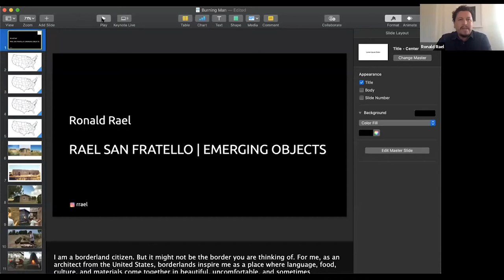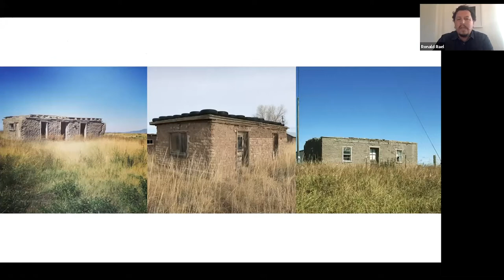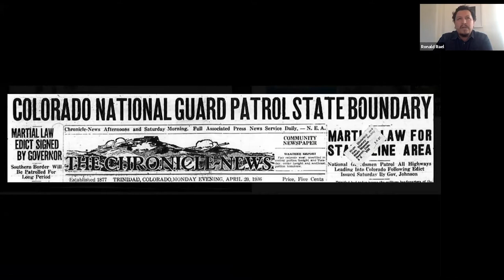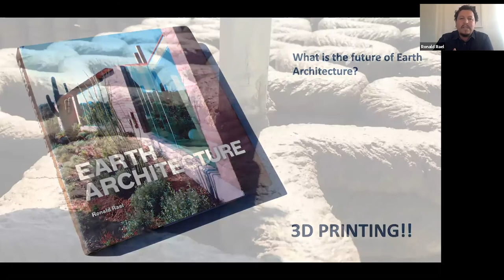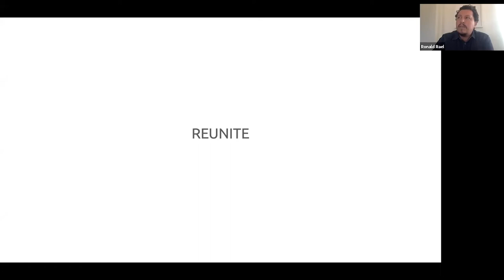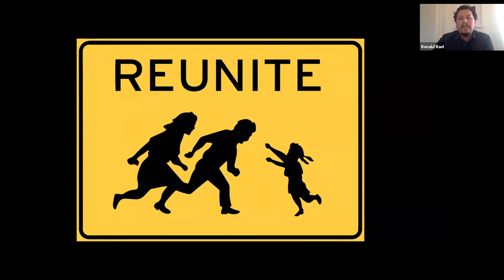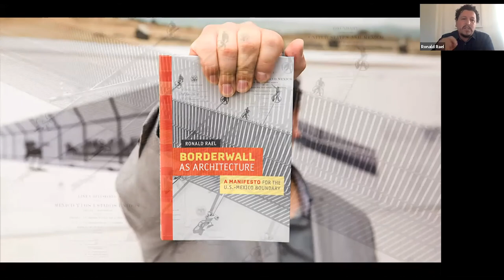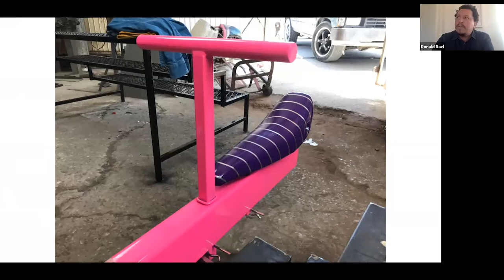BWB Spring Summit 2020: Practical Application Feat. Ronald Rael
In this video, we hear from Professor Ronald Rael, founder of Print Farm Laboratory and design activist. Ronald Rael’s research connects indeginous and traditional material practices to contemporary technologies and issues, with a focus in additive manufacturing, border wall studies, and urban architecture.

At a moment when interconnectedness is more important than ever before, we convened a diverse group of community leaders to create the virtual BWB Spring Summit 2020 exploring the theme of ‘Interbeing’. The Spring Summit was an opportunity to share tactics for reciprocity, stories of resilience, and to generate Interbeing by strengthening relationships with communities, organizations and ourselves.